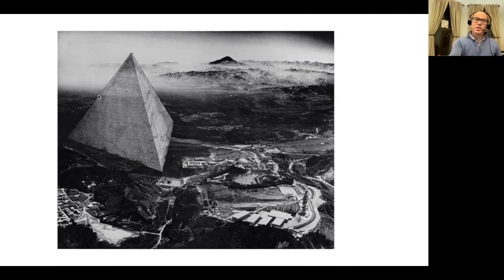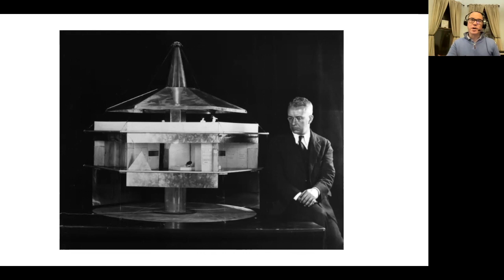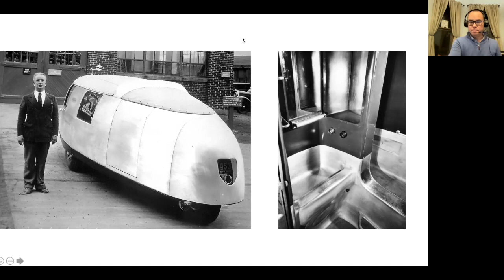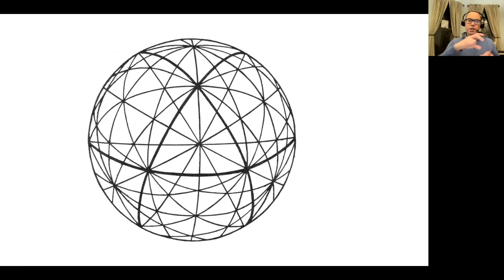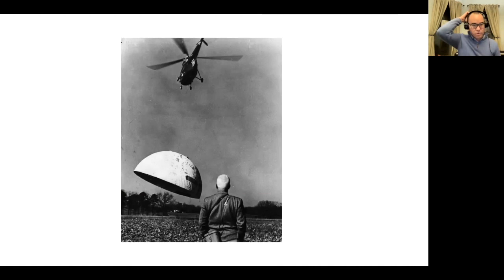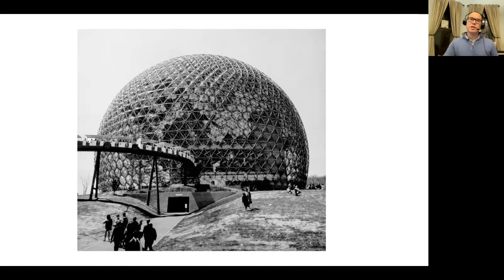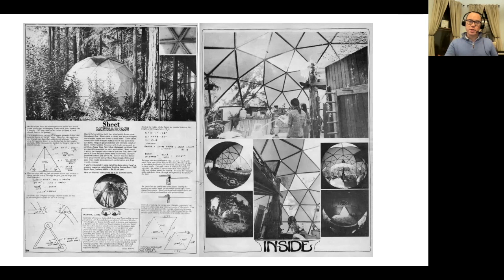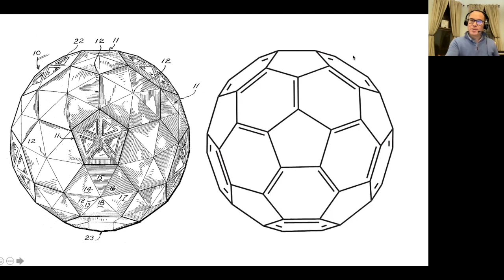Alec Nevala-Lee, “Inventor of the Future: The Visionary Life of Buckminster Fuller”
READING ARCHITECTURE WRITING
“Inventor of the Future: The Visionary Life of Buckminster Fuller”
Speaker: Alec Nevala-Lee
Moderator: Thomas Daniell

During his lifetime, Buckminster Fuller was hailed as one of the greatest geniuses of the twentieth century. As the architectural designer, inventor, and futurist best known for the geodesic dome, Fuller enthralled a vast popular audience, inspired devotion from both the counterculture and the establishment, and was praised as a modern Leonardo da Vinci. Using a design strategy based on geometry, he became convinced that it was possible to provide for all humanity through the efficient use of planetary resources, which he embodied in the image of Spaceship Earth. From Epcot Center to the molecule named in his honor as the buckyball, Fuller’s legacy endures to this day. Alec Nevala-Lee will discuss his career and his lessons for designers, activists, and innovators, which remain as powerful and essential as ever.

Alec Nevala-Lee is the author of “Inventor of the Future: The Visionary Life of Buckminster Fuller” (Dey Street / HarperCollins), a New York Times Book Review Editors’ Choice. His previous book, “Astounding: John W. Campbell, Isaac Asimov, Robert A. Heinlein, L. Ron Hubbard, and the Golden Age of Science Fiction,” was a Hugo Award finalist and named one of the best books of the year by The Economist. He has published three novels, including “The Icon Thief,” and his work has appeared in the New York Times, the Los Angeles Times, Slate, Salon, Analog Science Fiction and Fact, and The Daily Beast.